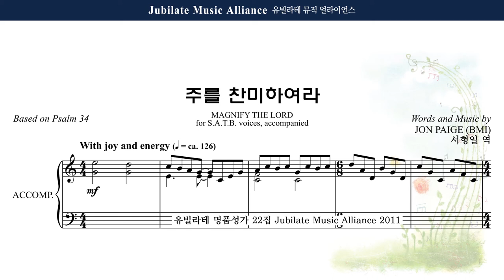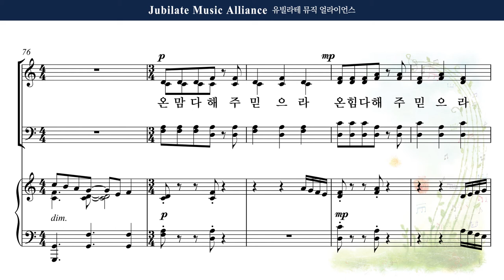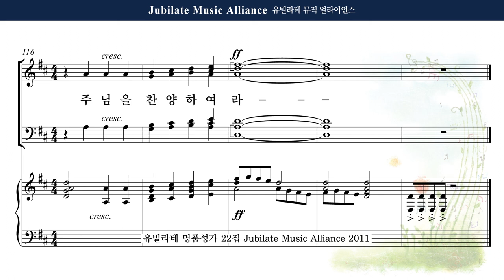[유빌라테 22집] 26. Jon Paige - 주를 찬미 하여라 (Magnify the Lord) Soprano